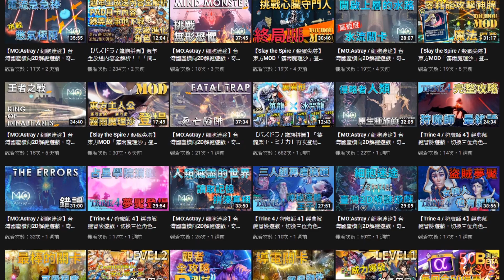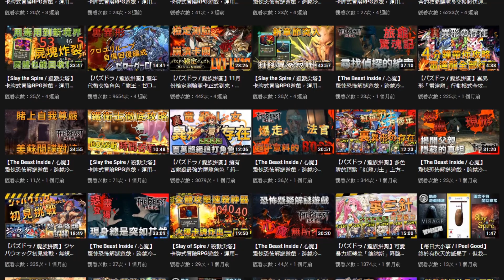【圖文不符 / 日常雜談】遊戲實況進度，首頁更新狀況、龍族拼圖模組變動等等告知，同時尋覓下個實況遊戲：05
發現一個地方口吃太多次，說話就會像是機器人一樣（？

【圖文不符 / 日常雜談】下一集：遙遙無期

Cooky's Official Line Account：@764oggal

Cooky's Facebook Official Fan Page：@Cooky1011GC

相當感謝每一位來酷奇頻道支持的朋友
未來想做一部與大家一同參與的Q&A影片
歡迎填寫連結Google表單